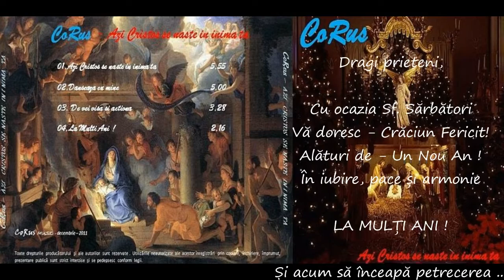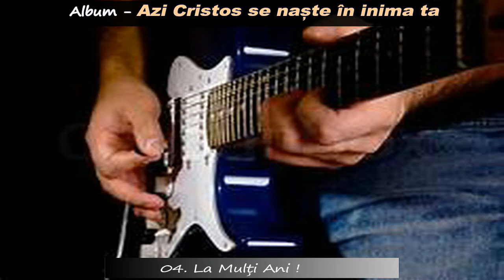CoRus - Crăciun Fericit ! ... La Mulți Ani ! / Merry Christmas ! ... Happy Birthday !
CoRus - Album: Azi Cristos se naște în inima ta (decembrie 2011) - Melodia: 04. Crăciun Fericit ! ... La Mulți Ani ! ... Voce - Muzică și Versuri - Constantin Rusu

Crăciun Fericit !  ...  La Mulți Ani !  ... și fie ca nașterea Domnului Iisus să renească  în  inimile noastre pacea, armonia, lumina și iubirea. Fiți lumină ca să raspândiți lumină ... Fiți iubire ca să raspândiți iubire ... deci :

Deschideți ușa și lăsați spiritul Crăciunului să vă intre în casă !
Deschideți inimile și lăsați Bucuria și Împlinirea să vă inunde sufletele !
Deschideți larg brațele și îmbtațișarea voastră caldă, vorba bună, gândul curat să fie cel mai de preț cadou pentru cei dragi !
Iubirea, Înțelepciunea, Încrederea, Generozitatea să vă călauzească viața !